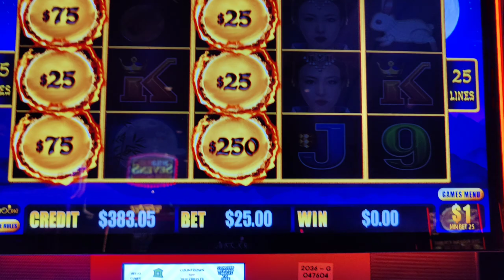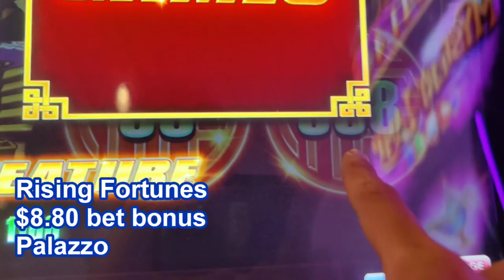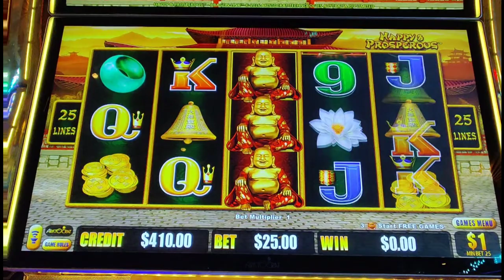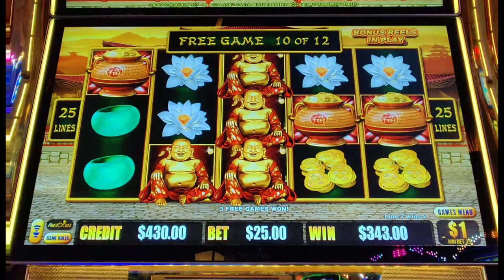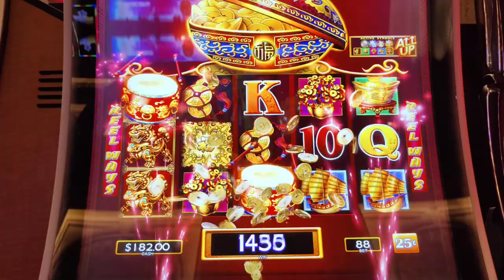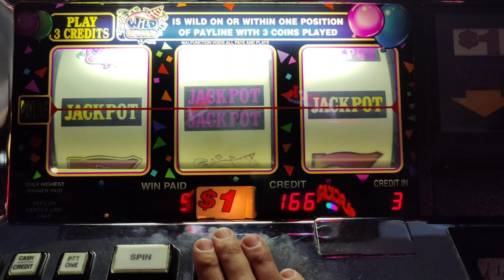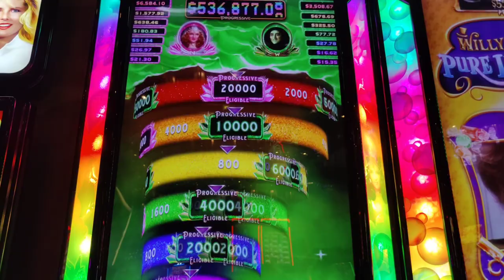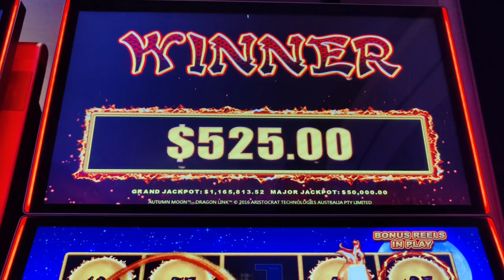I Can't Stop Winning on Million Dollar Dragon Link! 😱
Part 8 of my Labor Day 2023 Vegas trip!  My return layover continues with me winning on Million Dollar Dragon Link up and down the Vegas Strip!  Plus trying for the $49,000 Red White and Blue progressive jackpot at @ParisLasVegas , $100 Wheel of Fortune at @wynnlasvegas  , and bonuses on Rising Fortunes, high limit Dancing Drums, Not In Kansas Anymore, and Lock It Link Piggy Bankin'.